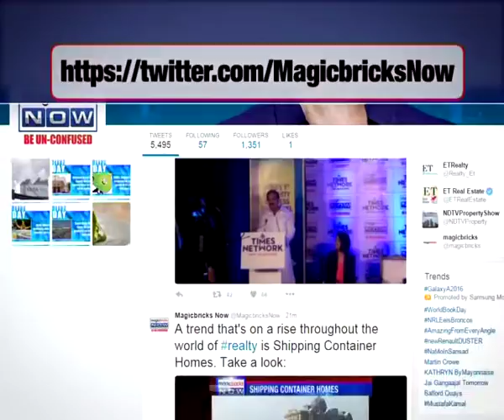PM Modi praises Nitish Kumar for liquor ban - The News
It was an uncanny show of friendship between Prime Minister Narendra Modi and Bihar Chief minister Nitish Kumar.

 At the Patna Sahib Gurudwara marking the 350th birth anniversary of Guru Govind Singh on January 5, PM Modi addressed a public speech and showered praises on Nitish Kumar for doing a remarkable job in implementing prohibition of alcohol.